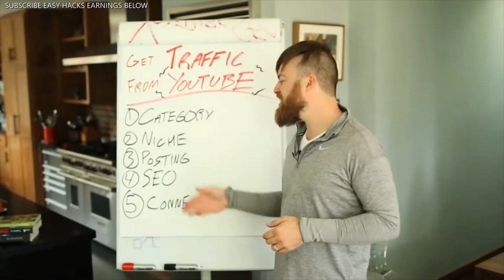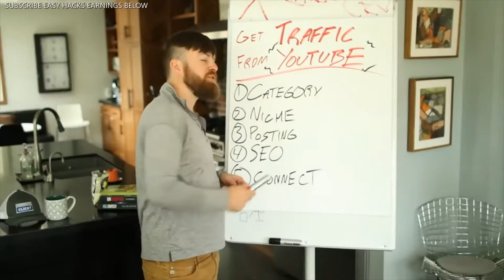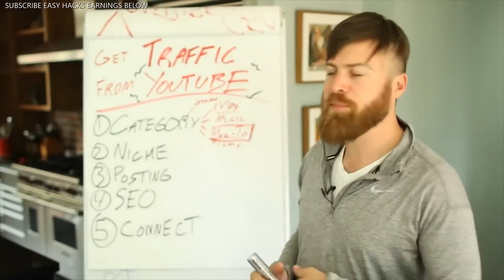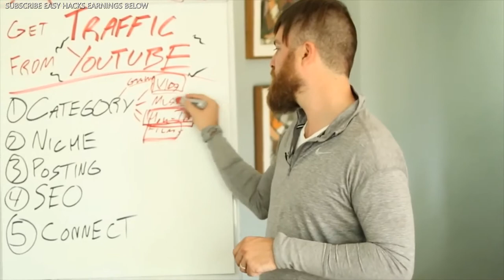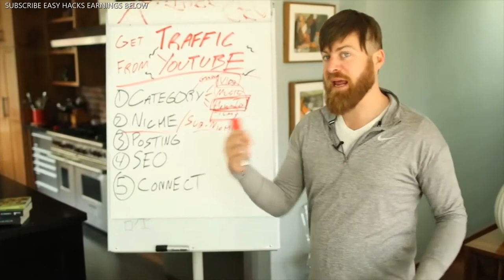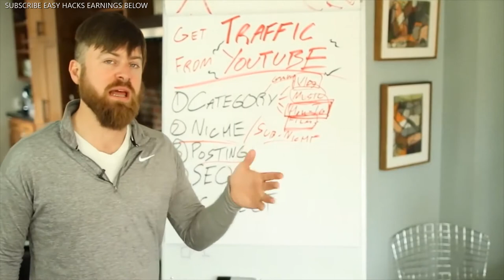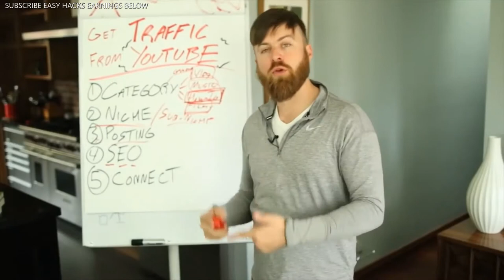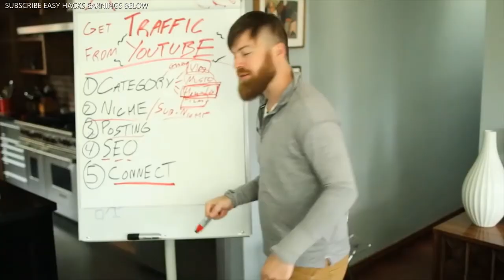GUIDE HOW TO GET MORE TRAFFIC TO YOUR YOUTUBE CHANNEL, INCREASE VISIBILITY AND GET MORE VIEWS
ON THIS VIDEO, WILL TALK ABOUT WAYS HOW TO GET MORE TRAFFIC TO YOUR YOUTUBE CHANNEL, INCREASE VISIBILITY, GET MORE VIEWS AND TO INCREASE THE CHANCES OF YOUR VIDEOS SHOWING UP IN YOUTUBE'S SEARCH RESULT. WILL DISCUSS MAINLY ABOUT CATEGORY, NICHE/SUBNICHE, POSTING, SEO AND CONNECT.